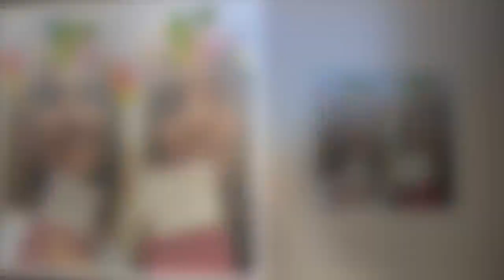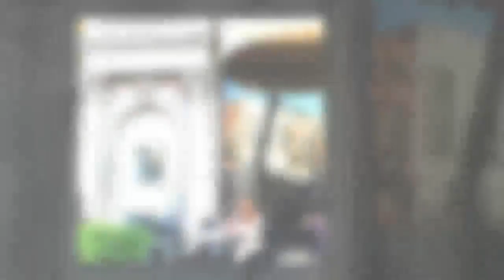Mariló Montero y Rocío Crusset, vacaciones madre e hija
Las dos están aprovechando el mes de julio en California mientras llega el momento de que Rocío coja vacaciones